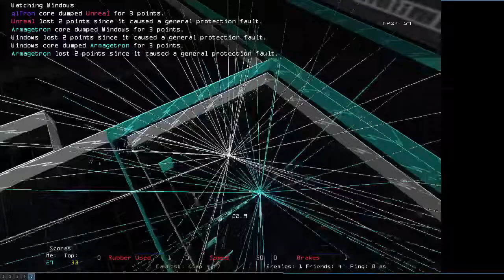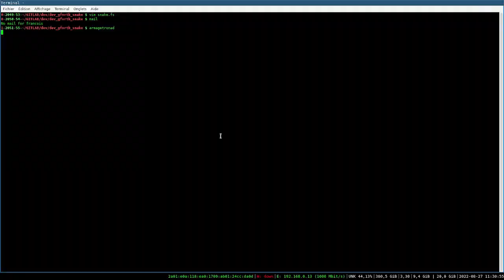armagetron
petit jeu classique sous linux